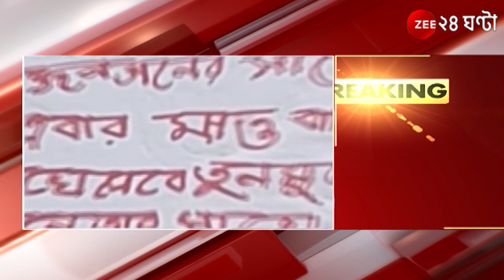Jhargram: জাতীয় সড়কে দিনেদুপুরে 'গুলি'! ফের মাওবাদী আতঙ্ক, কী লেখা পোস্টারে? Zee 24 Ghanta | Maoist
Jhargram: জাতীয় সড়কে দিনেদুপুরে 'গুলি'! ফের মাওবাদী আতঙ্ক, কী লেখা পোস্টারে?